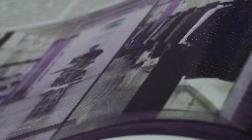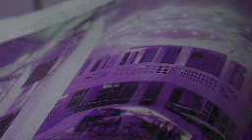SWEPT THE SAWDUST-JOHN BAKALIS-2019